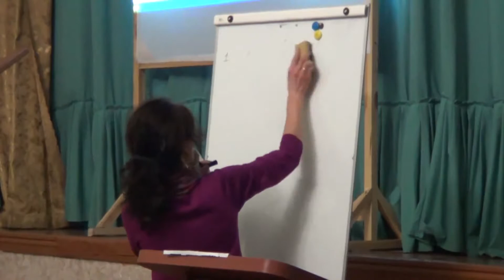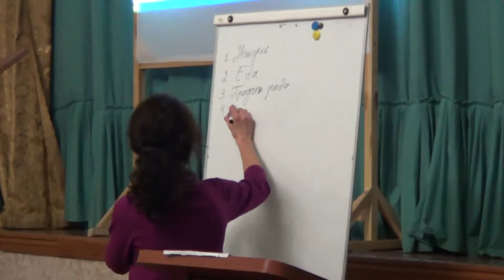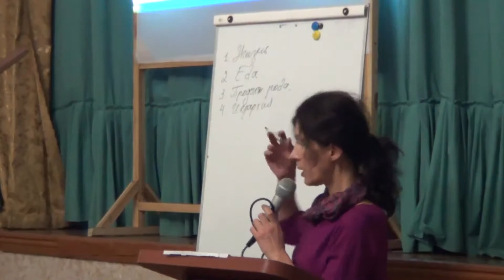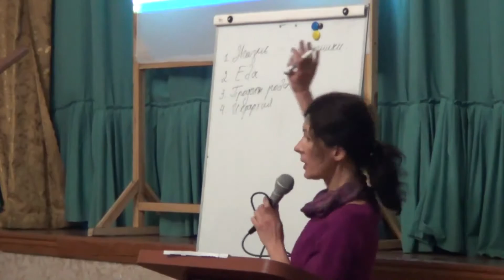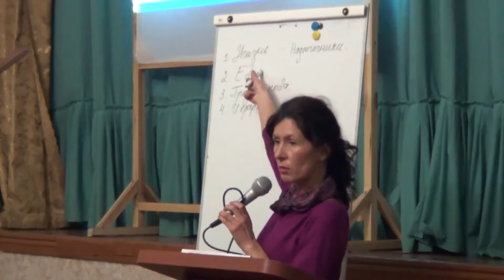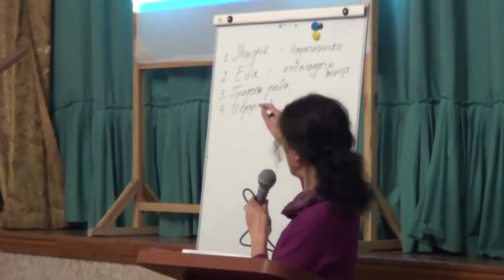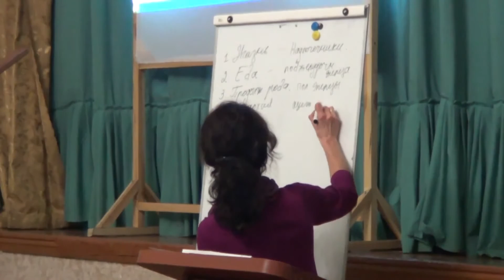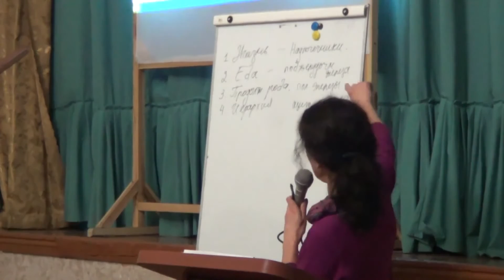Гормональный баланс - основа жизни От чего зависит счастье . Часть1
От чего зависит счастье человека? Знаете ли вы, что главный дирижер в нашем организме - это гормоны. Инстинкты, обеспечение жизнедеятельности организма, поступки, настроение, любовь, мысли - это всё есть химические реакции, которые происходят с помощью гормонов. Какие органы эндокринной системы производят гормоны и зачем? Роль гормонов и функции гормонов в организме человека. Интересная лекция Мороз Ирины Юрьевны "Гормональный баланс-основа жизни". Запись сделана в компании NSP в Черкассах 28 февраля 2015г

Возникли вопросы или нужна консультация:
Лариса скайп: illariya2008